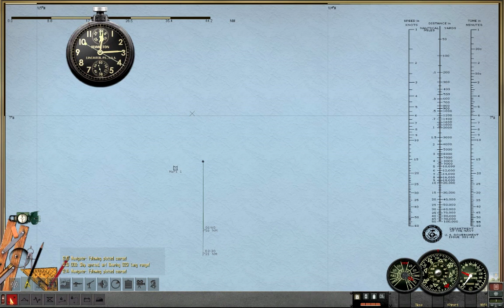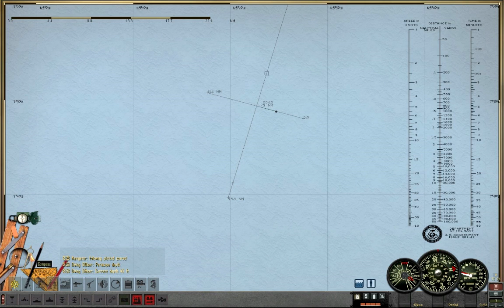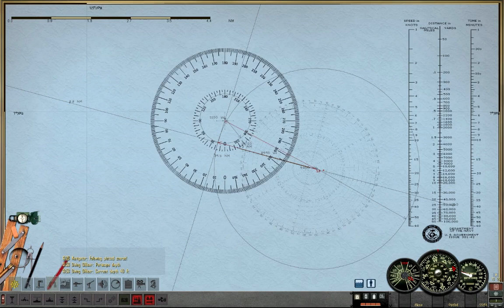Let's Play Silent Hunter 4: patrol 5, part 2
The USS Porpoise encounters the first enemy ship of the patrol.